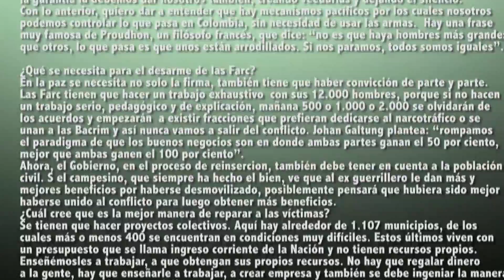La política es la razón de ser de las fuerzas que participan en el conflicto"